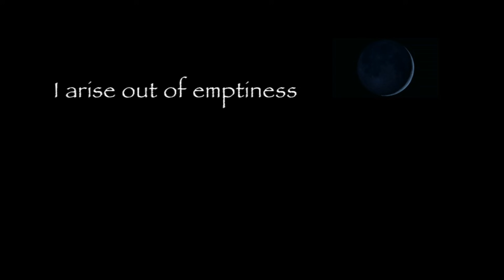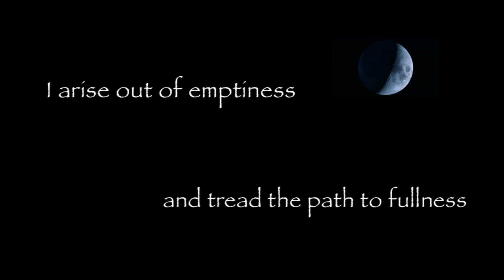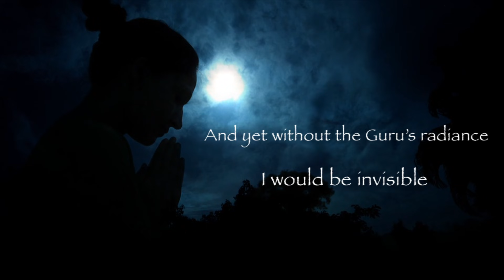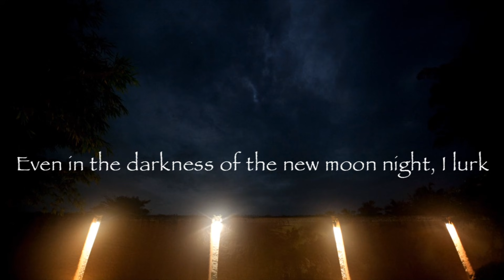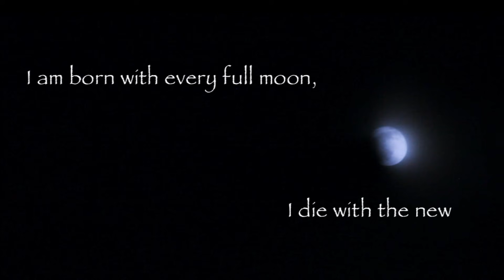Chandrajeevan - Title track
"Chandrajeevan" – The title track from our latest album, created for a sathsang with Sadhguru during a full moon night, is a song about how our lives are like the cycles of the moon.

The song also compares how a seeker's journey is possible only because of the Guru's Grace, in much the same way that the moon's radiance is possible only because of the sun's light.

Pay what you wish and download the full song